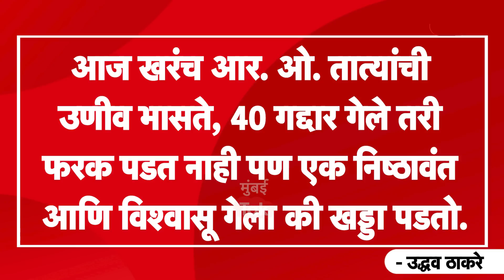Uddhav Thackeray यांनी ज्यांच्या पुतळ्याचं उद्घाटन केलं, ते R.O.Patil नेमके कोण आहेत? |Shivsena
उद्धव ठाकरे यांनी रविवारी आर.ओ. पाटील यांच्या पुतळ्याचे अनावरण केले. आर.ओ.पाटील यांची माहिती देणारा हा व्हिडीओ